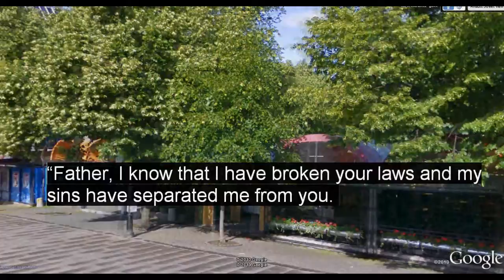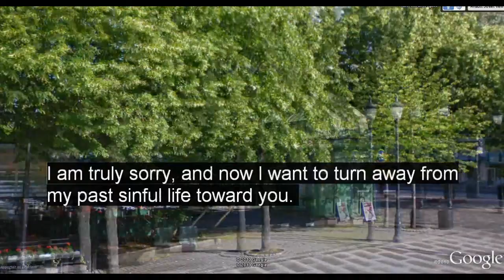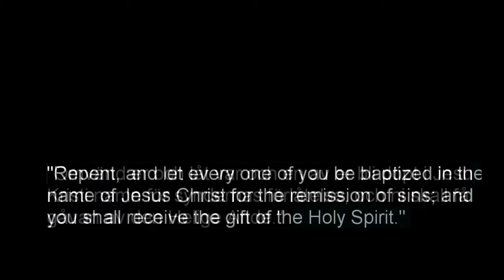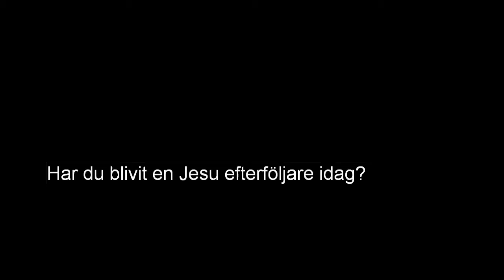salvation6.wmv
teaching abouth the way of salvation